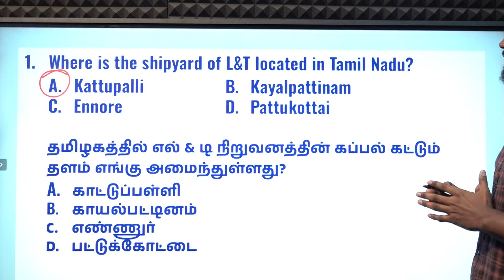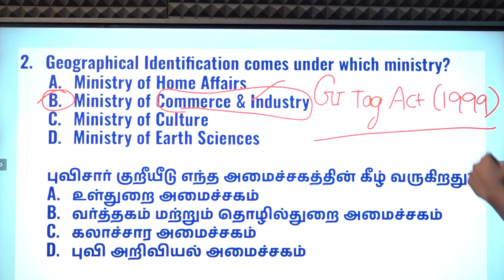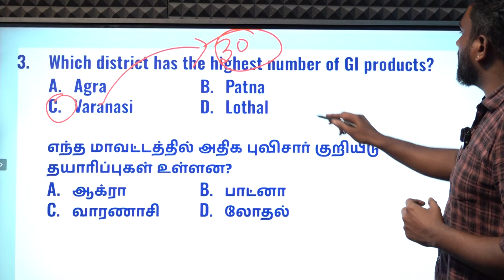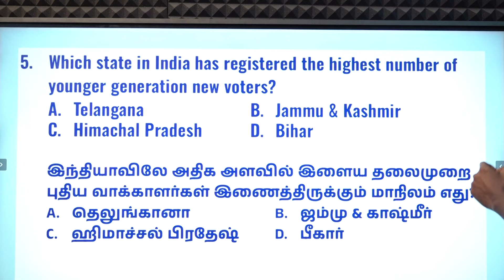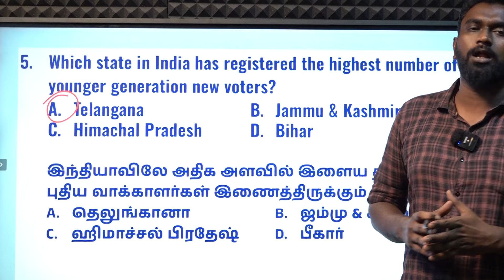DAILY CURRENT AFFAIRS PRACTICE | APRIL-08 | Suresh IAS Academy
For Online Class :
For Admission:
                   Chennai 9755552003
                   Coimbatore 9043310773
For Online test